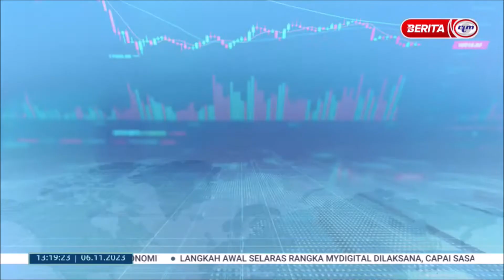6 NOV 2023 - BERITA TGH HARI - BURSA MALAYSIA